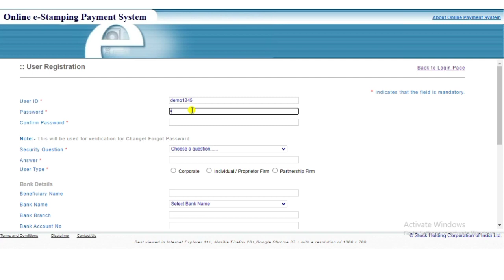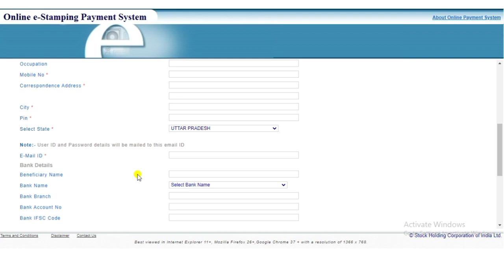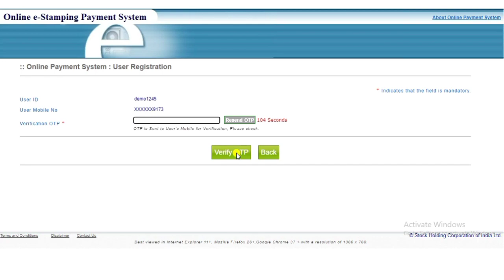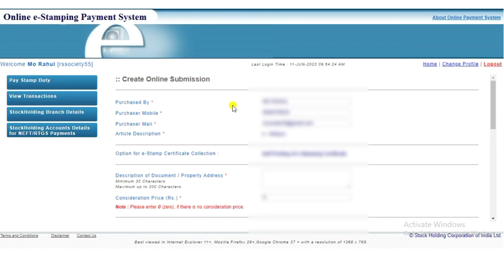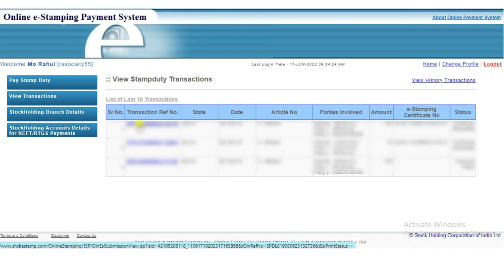E-Stamp Ki ID Online Kaise Banaye // How To Create E-Stamp ID And Password ! Free ?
E-Stamp Ki ID Online Banane Par Koi Charge Nahi Padta He Ji Ki
Is video mein Sara information bataya va dikhaya gaya hai ?

Hi
I Am Mo Rahul. Welcome to May Youtube Channel RS SOCIETY.

🙏About Video:-
Is video mein Humne aapko Bataya he ki E Stamp Ki ID Free Me Kese Create Ki Jati He

csc e stamp id password kaise banaye,
online stamp kaise banaye,
affidavit online kaise banaye,
e-stamp paper online kaise kare,
e stamp online id kaise banaye,
e stamp ka licence kaise banaye,
online stamp paper kaise banaye,
csc e stamp id password kaise le,
csc estamp id kaise le,
csc e stamp ka id password kaise milega,
stamp paper csc se kaise print kare,
e stamp kese banaye,
online stamp paper kaise nikale,
csc vle e-stamp service chalu kaise kare

The links contained on our website may lead to external sites, which are provided for convenience only. Any information or statements that appeared in these sites are not sponsored, endorsed, or otherwise approved by Rs Society. For these external sites, Rs Society cannot be held liable for the availability of, or the content located on or through it. Plus, any losses or damages occurred from using these contents or the internet generally.